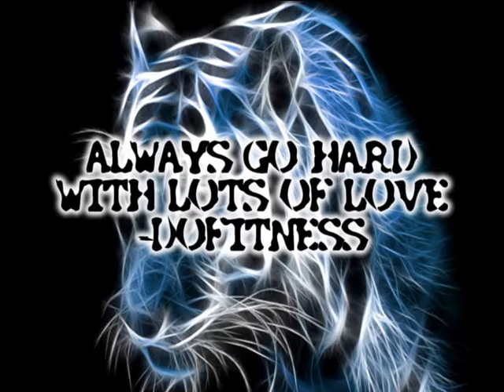Test Of Strength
A variety of exercises that keep your muscles guessing! Always go hard and continue to have fun!